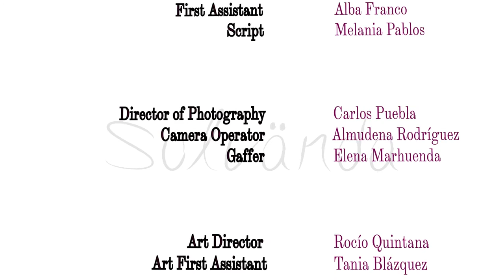SOLVANDA FASHION FILM - Soundtrack by Muzaville ft. Miss Starry (Morpheen)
Starring top model  Madelaine Hjort and Daniel Hjort

Sound editor Pablo Castillo